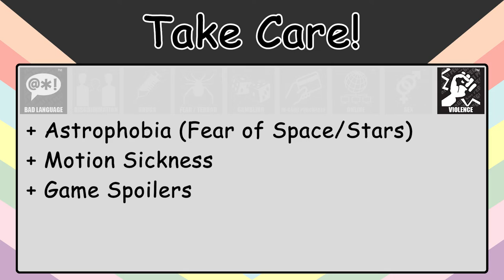30 Minutes of HS: Shipbreaker | Episode 13: Armadillo Mystery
In this 30-minute stint I finish up and move onto a research Mackerel, plus I find Weaver’s gone and got a soft spot for me, to the point of even passes on his old ship.

Be aware some content in this video is rated PEGI 16 due to the inclusion of Strong Violence.

Chapters
00:00 Intro & Content Warnings
00:18 Let's Begin
30:18 Outro

This is a tailored video. To remove or reduce boring content we may have used cuts and play-back speed variations.
If you have optic or audio concerns or conditions such as epilepsy, please take care as this may cause you issues.